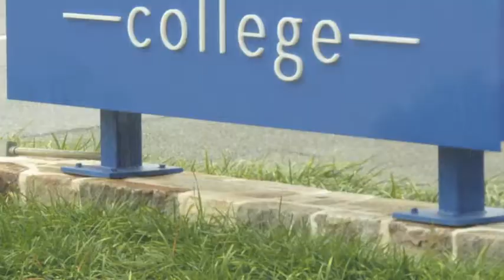Bright L i g h t s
had to use a cover at the beginning cause of silly YouTube...sorry guys! this is the best artist for the cover I could find, though I hate that it's live! and the timings a bit off now...GRR. lol ANYWHO HERE'S MY ORIGINAL DESCRIPTION!

when the bright lights don't receive you, you should turn yourself around and come on home.
There's where I'd like to be right now. cause the bright lights ain't receiving me here...

hope you enjoy, I couldn't go back over the whole thing to make sure it was really finished edited cause it's quite a bit long!! and the beginning took me quite awhile. Sorry it's so long!! haha I mean it's not really that long but it sure seems it! I've got to many clips in there lol